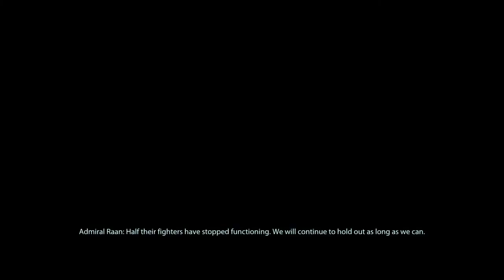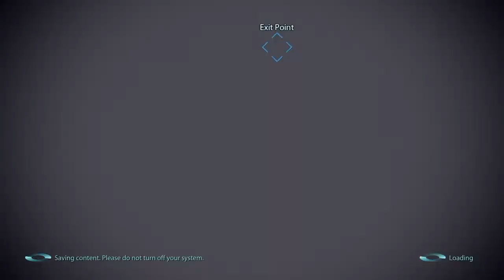Mass Effect Legendary Edition | Part 106 | Inside the concensus